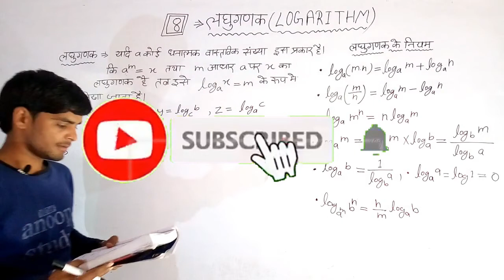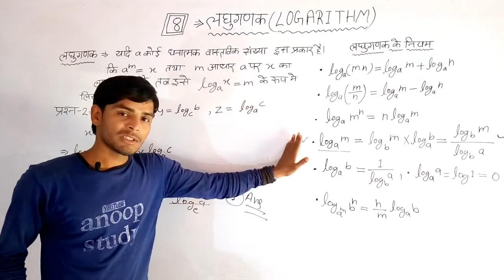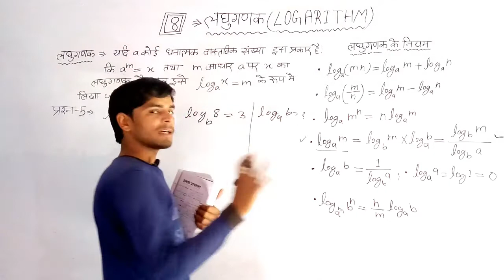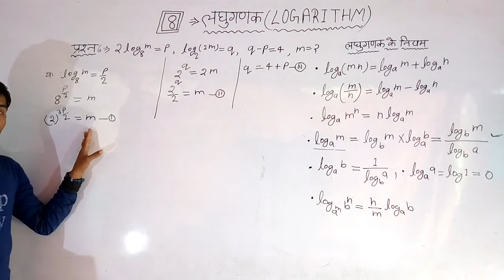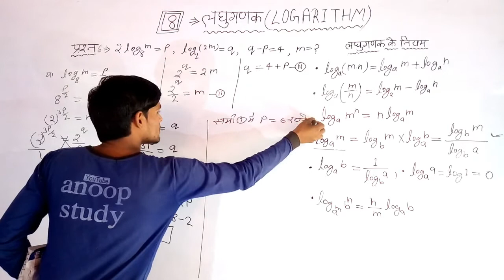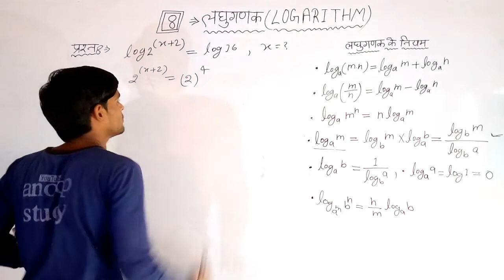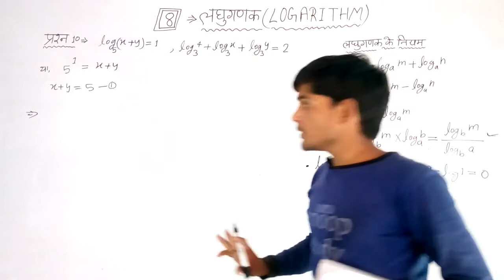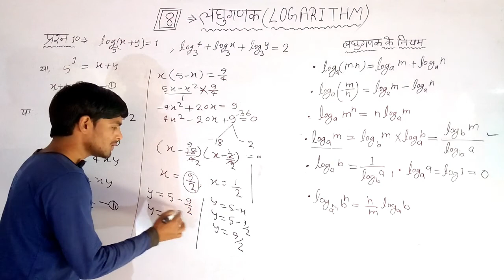Rivision class| लघुगणक LOGARITHM,Mission#2022_Polytechnic class=29